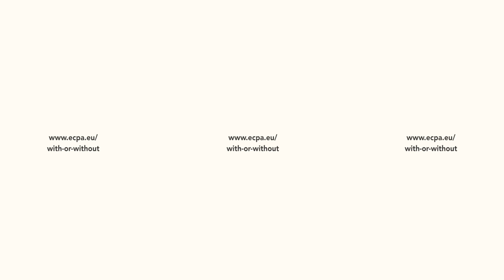Take a ride on a tractor: A 360-degree view of crop protection in-action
Explore this 360-degree video – an info-filled interactive tractors-eye-view of a spraying operation.